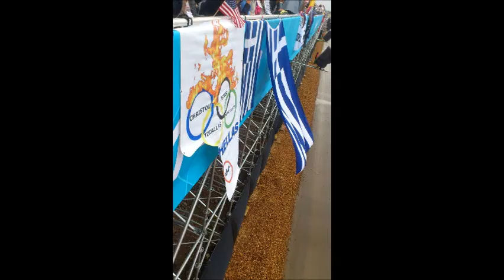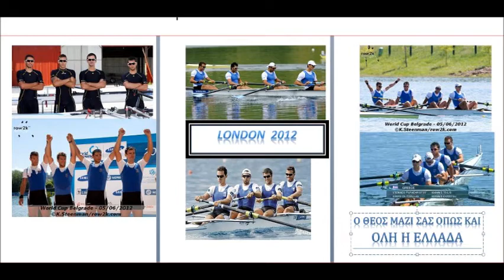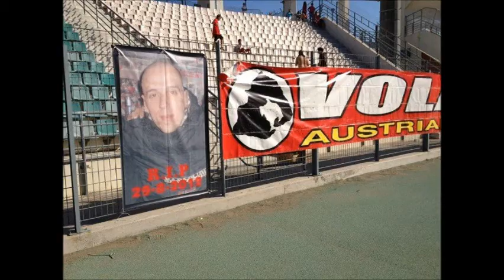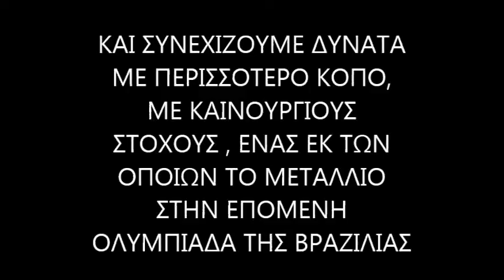ΣΤΕΡΓΙΟΣ ΠΑΠΑΧΡΗΣΤΟΣ ΑΝΑΣΚΟΠΗΣΗ 2012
ΣΤΕΡΓΙΟΣ ΠΑΠΑΧΡΗΣΤΟΣ ΕΥΡΩΠΑΙΟΣ ΚΑΙ ΠΑΓΚΟΣΜΙΟΣ ΠΡΩΤΑΘΛΗΤΗΣ..
4ος ΟΛΥΜΠΙΟΝΙΚΗΣ
ΛΟΝΔΙΝΟ 2012